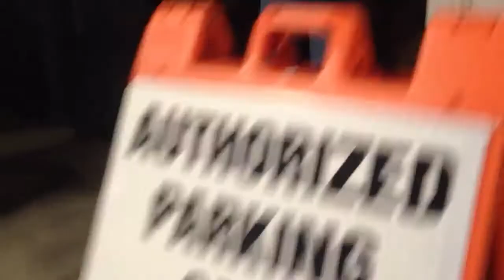What? Cheer Brigade Brass Band Plays in Parking Garage at Honk! Fest 2013